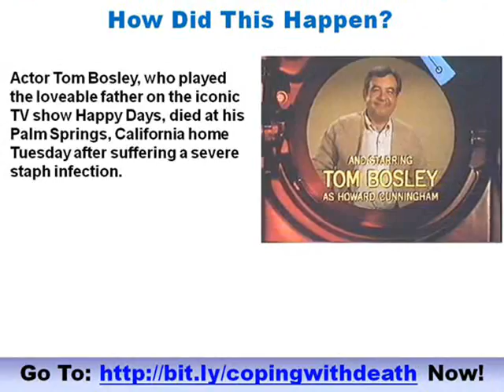Happy Days Dad Tom Bosley Dies At 83!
Actor Tom Bosley, who played the loveable father on the iconic TV show Happy Days, died at his Palm Springs, California home Tuesday after suffering a severe staph infection.